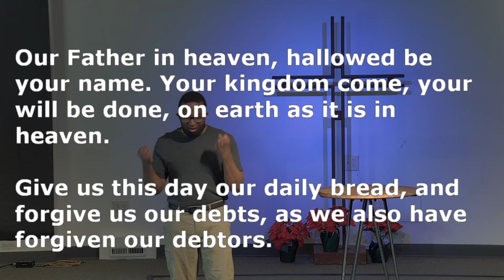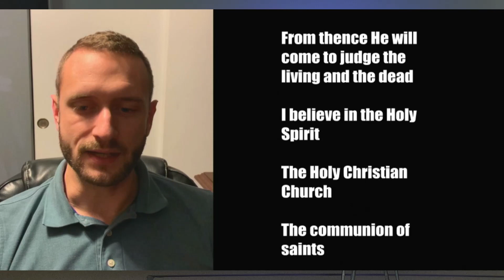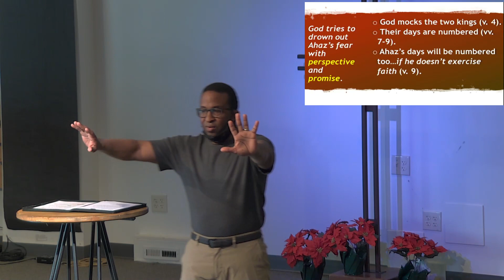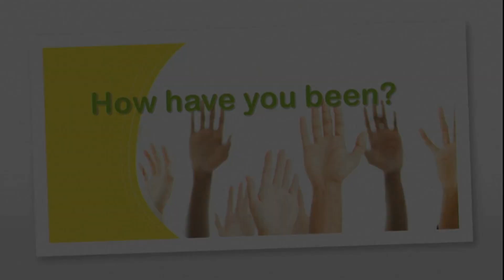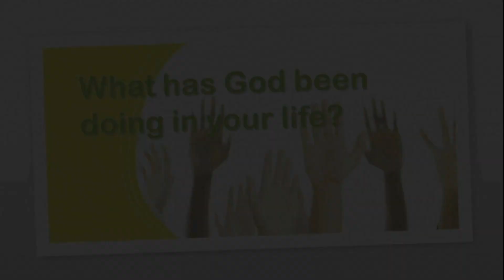Journey Church Service November 29th, 2020